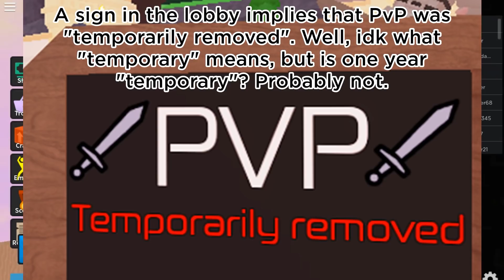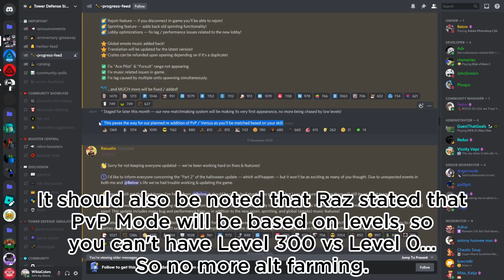What happened to PvP/Versus Mode? - Tower Defense Simulator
Player vs Player Mode (PvP Mode, also known as Versus Mode) is a Mode that was added to Tower Defense Simulator during the Area 51 Event. It was removed just before the Spring Event 2020. So what happened to Versus Mode?